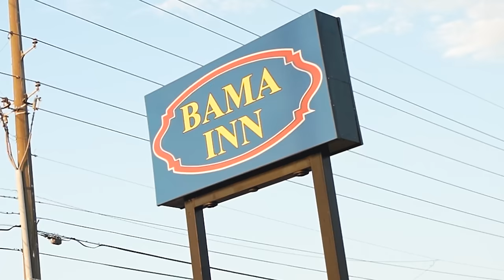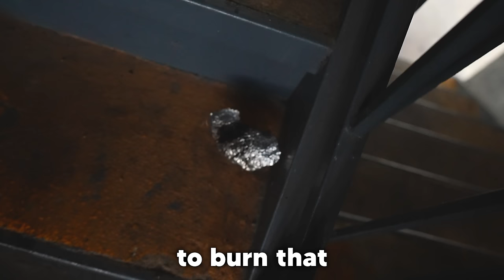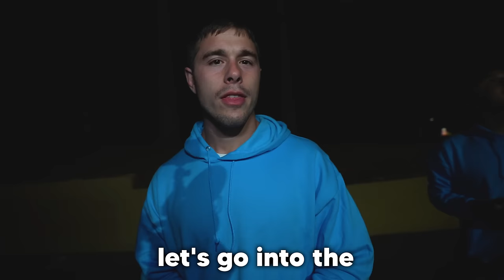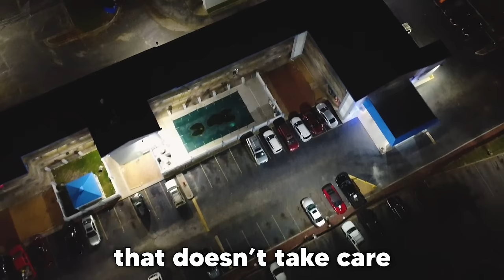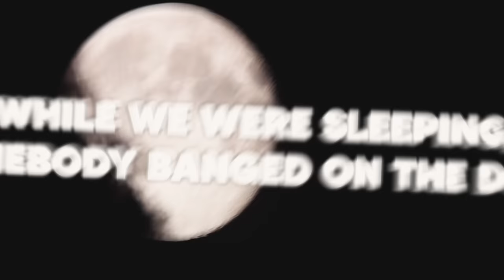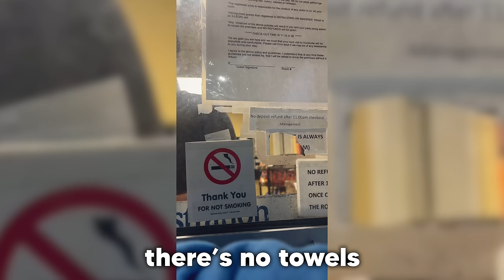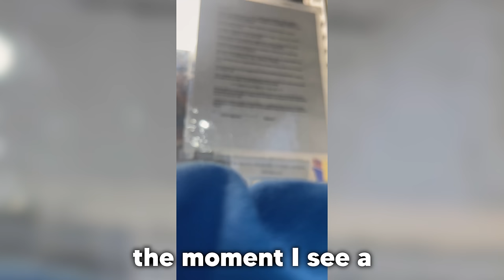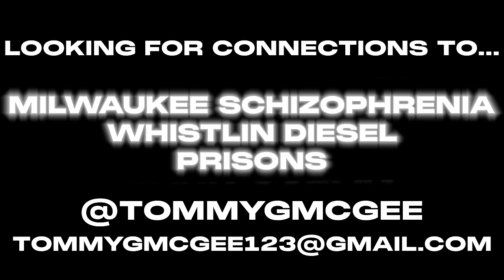Staying at the Worst Motel in Alabama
Shot & Edited by - @ihatemiguelsierra